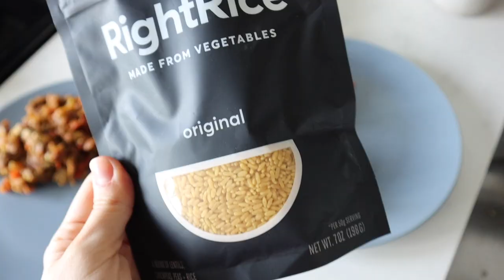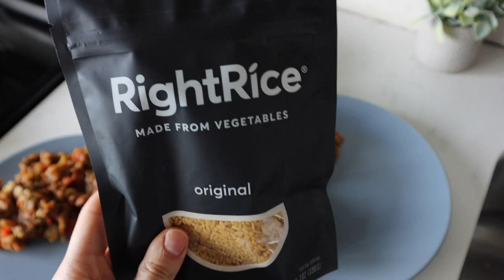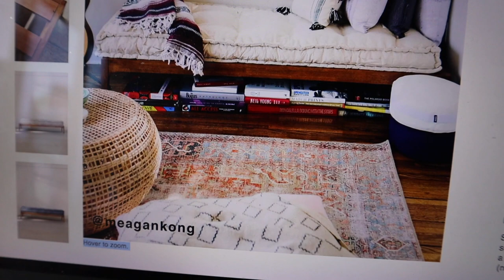como hemos ahorrado mucho dinero *terraza 2020*